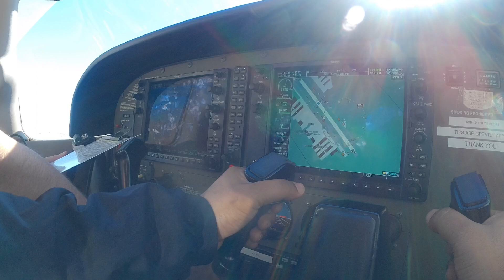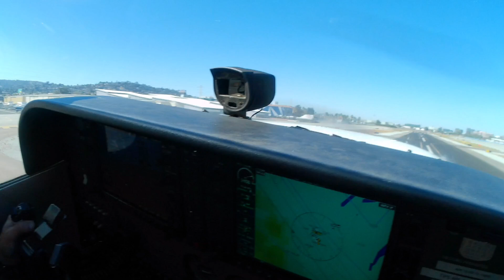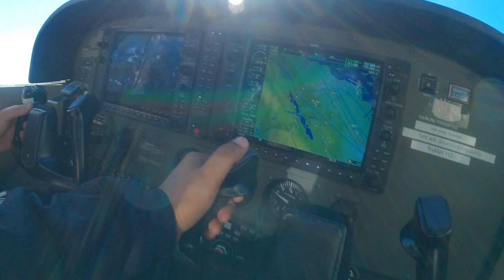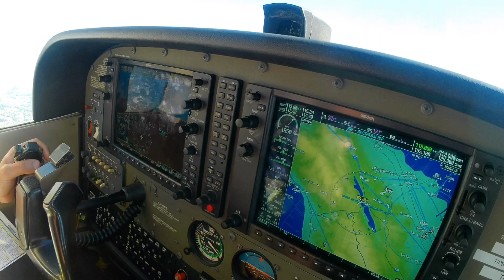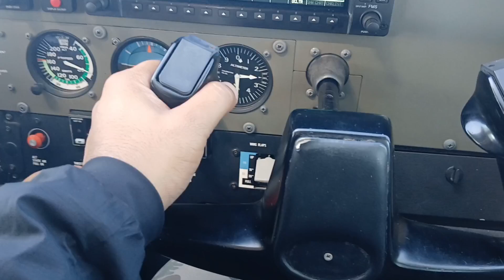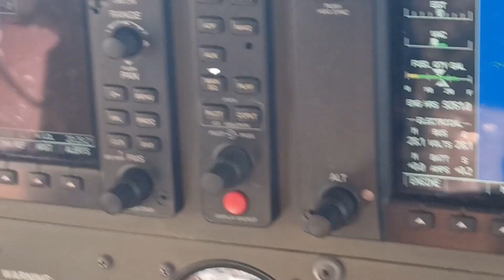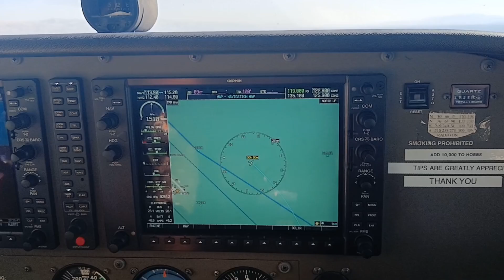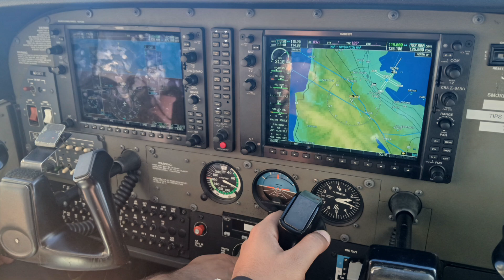U-Fly Airplane full Tour with Alexis Calderon | Pacific Coast & San Francisco 🇺🇸! FlyBayArea.com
My flying experience with U-Fly at San Carlos Airport was absolutely exhilarating. From the moment I arrived, the team’s professionalism and attention to detail were evident. The aircraft was well-maintained, and the pilot ensured I felt comfortable throughout the journey. As we took off, the stunning views of the Pacific coastline, Moon Bay, and the cities of San Francisco and San Carlos unfolded beneath us.

The sense of freedom in the skies was unmatched! A huge thanks to Alexis Calderon for doing an amazing job as pilot! The tour takes you over Crystal Springs Reservoir and out to the Pacific Coast along Highway 92. Thanks to Kevin Castellanos for being a nice host at Fly Bay Area Suite 7!